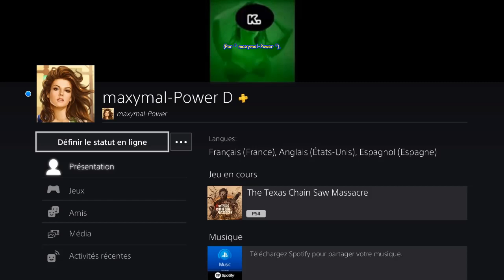The Texas Chain Saw Massacre -CONNIE- Abandoned Mill - Boîte à FUSIBLES - occupe Johnny dans la cave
[# 834] The Texas Chain Saw Massacre (PS4 - Version " 1.16 " du 16 Avril 2024) - CONNIE - Abandoned Mill - Sortie Boîte à FUSIBLES - occupe Johnny dans la cave.
* Carte " Abandoned Mill " --- Evasion " Sortie Boîte à FUSIBLES ".